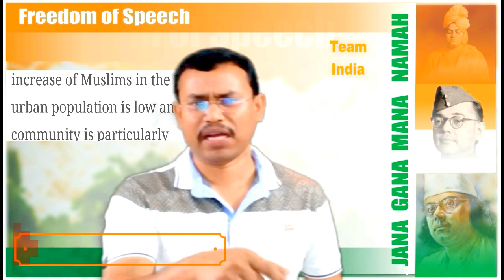😟 Msg to Muslim Brothers | 10 Years After The Sacher Report | Political Parties Unkindness ... #26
Msg to Muslim Brothers | 10 Years After The Sacher Report | Political Parties Unkindness
Surprise, Surprise: Muslims Are India’s Poorest And Worst Educated Religious Group
India’s Muslims have the lowest living standard in the country on a per capita basis, according to a government survey. Muslims, who account for about 14.4 percent of India’s vast population, according to data from Pew Research, spend, on average, only 32.7 Rupees ($0.52) per day. At the other end of the wealth spectrum, on average, India’s tiny minority of Sikhs spend 55.3 Rupees per day. Christians (51.4 Rupees) and Hindus (37.5 Rupees) fall somewhere in between.

"The average monthly per capita expenditure (MPCE) of a Sikh household was [1,659 Rupees] while that for a Muslim household was [980 Rupees] in 2009-10," said a study by the government’s National Sample Survey Office (NSSO) called “Employment and Unemployment Situation Among Major Religious Groups in India.” The average MPCE for Hindus and Christians amounted to 1,125 Rupees and 1,543 Rupees, respectively. The Times of India explained that average household MPCE serves as a proxy for income and the living standards of an Indian family.

The survey also suggested that urban Indians (MPCE of 1773 Rupees) were almost twice as wealthy as their rural counterparts (901 Rupees). Even in India’s vast rural hinterlands, Muslims ranked at the bottom in terms of spending and wealth, while Sikhs had the most disposable income. (Again, Hindus and Christians fell somewhere in between). The same hierarchy was seen in urban regions – with Sikhs at the top, with an average MPCE of 2,180. On the whole, the average MPCE for all Indians amounted to 1,128 Rupees.

Data for Sikhs may be skewed since they represent such an tiny percentage of India’s total population, less than 2 percent. Muslims are also less likely to attain higher levels of education in India than their Sikh and Hindu counterparts.

Looking at the state of West Bengal in Northeastern India, a province with a sizable Muslim population, accounting for about 25 percent of the total, the NSSO study revealed that urban Muslim boys and girls have the highest drop-out rates in the state. The gap is widest at higher education levels, for every 1,000 Hindu males, 30 go on to complete post-graduation, while the figure for Hindu females is 32. But for every 1,000 Muslim boys, only 10 enter post-graduation; and for Muslim girls the figure is just 2.

Interestingly, for boys, Hindus and Muslims have parity in Bengal’s rural regions, according to NSSO. For every 1,000 Hindu male rural students, 5 will complete post-graduation, the same figure for Muslim boys in rural areas.
Muslims constitute 14% of India, but just 3% of India Inc

As per Indian Muslim, what is the reason for their bad conditions in India?
Demographic figures related to Muslim compared to people of other religion are disturbing.
Maximum population increase rate, lowest literacy rate, highest poverty rate, highest crime rate. Conditions of Muslims only worsened since Independence. As per Indian Muslims what factors attributed to this?
Yes! Indian Muslims have failed to produce one good Muslim Leader of Maulana Abul Kalam Azad stature after him. So much so that most of the Indians have even forgotten who he was, people mistake him with APJ Abdul Kalam.

Our first education minister was the most iconic Muslim Leader India has ever produced. For those who criticize Madarsa education and Islamic education, should read about Abul Kalam Azad, the one who oversaw the setting up of the Central Institute of Education, Delhi, under his leadership, the Ministry of Education established the first Indian Institute of Technology in 1951 and the University Grants Commission in 1953, he also laid emphasis on the development of the Indian Institute of Science, Bangalore and the Faculty of Technology of the Delhi University.

He foresaw a great future in the IITs for India:
Article 19(a) of Indian Constitution Has given us the right to Freedom of Speech and Expression. With this weapon, Team India has started this revolution. Now, this is the platform where we can speak freely.

Team India raise their voice against anti-Indians, Hippocrates Politicians, Terrorists, Traitors, Communalists, Corrupted Medias, Malpractices, Social Diseases, International issues related with India, Superstations and violation of humanisms. It's your own Community. Please join to make the revolution strong more